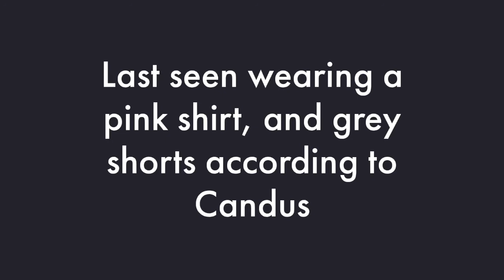Summer Wells New Clues?